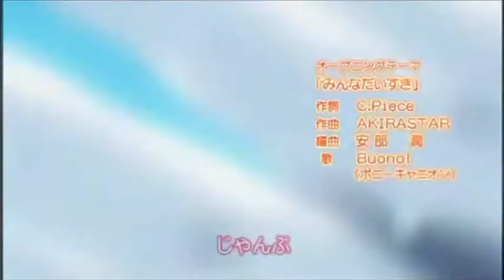Vanilla Twilight ◆ Amuto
Song: Vanilla Twilight by Owl city
Anime: Shugo Chara
Pairing: Amu X Ikuto

Also, I don't know what that green line on a few clips is. It also makes those clips shaky. I'm not sure how it got there. Sorry!